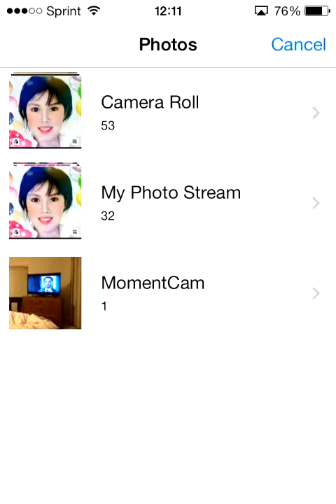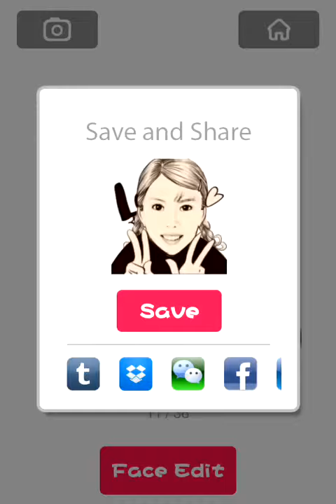写真が漫画風動画になるMomentCam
写真が漫画風動画になるMpmentCamアプリを試してみました。